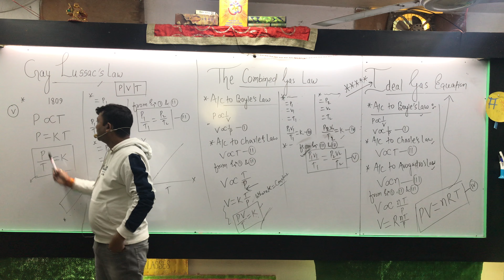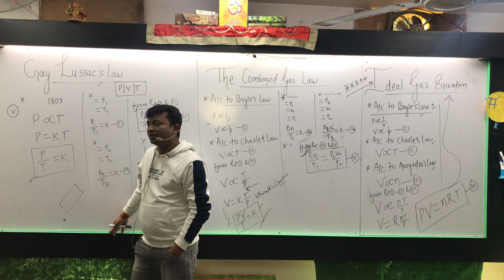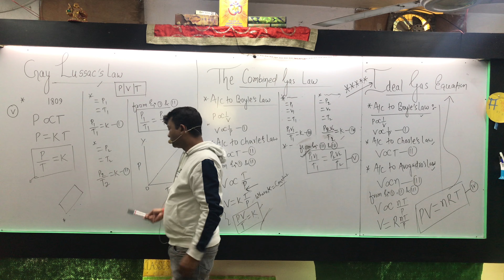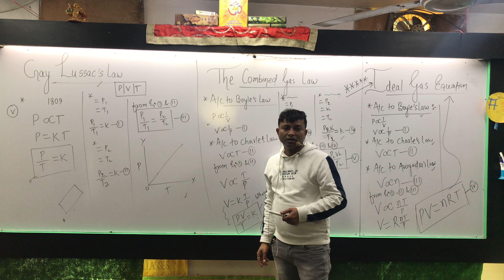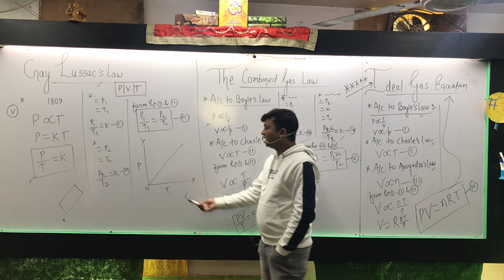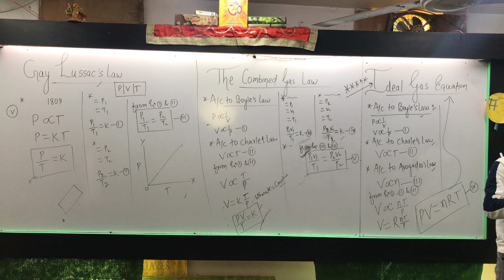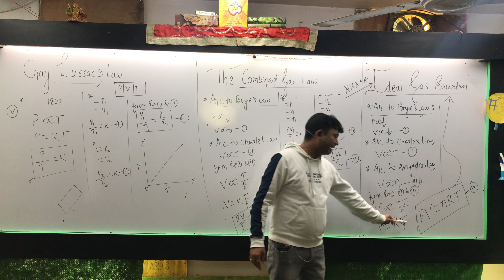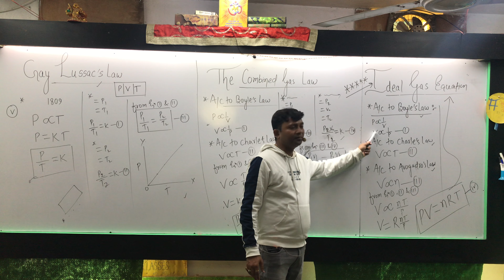Class 11|| states of matter || Ideal gas equation || By Rajesh Sir || CBSE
Optimum classes